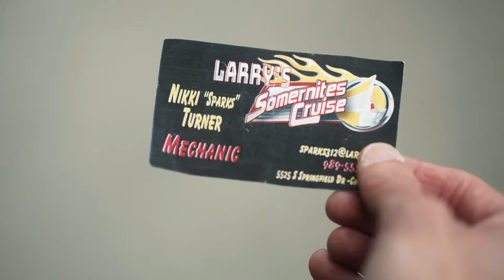Del garaje al estrellato | La Mecánica Del Amor (2023) | Comedia Romántica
Después de que un vídeo suyo se haga viral, Nikki "Sparks" Turner, una mecánica con los pies en la tierra, se enamora del encantador publicista Jeremy Mitchell mientras se esfuerzan por convertir a Nikki en la primera mujer presentadora del mayor programa de coches de Estados Unidos.

Reparto:
Grace Patterson
Thomas Gipson

¡Permanece atento a nuestro canal Movie Surf para ver películas diferentes y emocionantes!